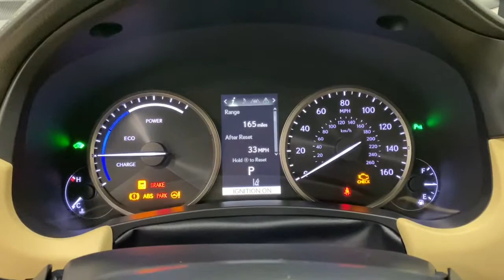2018 Lexus NX Scottsdale, Phoenix, Tempe, Cave Creek, Fountain Hills, AZ P6842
Eminent White Pearl Used 2018 Lexus NX available in Scottsdale, Arizona at Bell Lexus North Scottsdale. Servicing the Phoenix, Tempe, Cave Creek, Fountain Hills area.

18555 N. Scottsdale Rd

Recent Arrival! Certified.brbr2.5L I4 DOHC 16V, Blind Spot Monitor w/Rear Cross Traffic Alert, Comfort Package, Heated & Ventilated Front Seats, Heated Electrochromic Outside Mirrors, Intuitive Parking Assist w/Auto Braking, Power Tilt & Slide Moonroof/Sunroof.brbrEminent White Pearl 2018 Lexus NX 300h Comfort Package AWD eCVT 2.5L I4 DOHC 16Vbrbr33/30 City/Highway MPGbrbrL/Certified Details:brbr  * CERTIFIED WARRANTY: Unlimited-mileage warranty up to 6 years. Balance of new car warranty (4 Year/50K Miles) plus 2 Year/Unlimited-mileage L/Certified warranty. SERVICE MAINTENANCE: Complimentary Maintenance Plan covering the first four basic factory-scheduled maintenance services for 2 years or 20,000 milesbr  * Vehicle Historybr  * Roadside Assistancebr  * Warranty Deductible: $0br  * 161 Point Inspectionbrbrbr#1 New Vehicle Sales Volume dealer for 7 years in a row. Bell Lexus is a 23 time ELITE OF LEXUS AWARD WINNER...Bell Lexus is also the #1 Lexus dealer in the USA for Service Customer Satisfaction 4 out of the last 6 years. LEXUS JD Power 2020 multiple awards for quality and dependability. LEXUS tops charts for cost of ownership and resale value, year after year.brbrAwards:br  * 2018 KBB.com 10 Best Luxury Cars Under $35,000   * 2018 KBB.com 10 Most Awarded Brands   * 2018 KBB.com Brand Image Awards